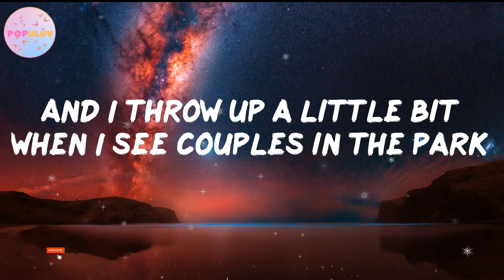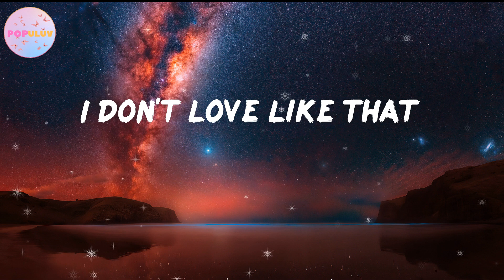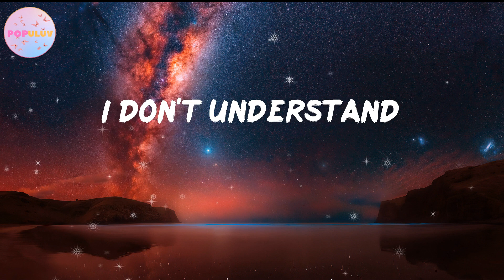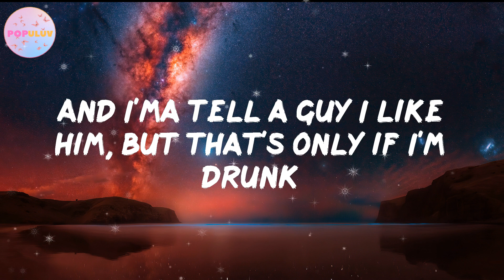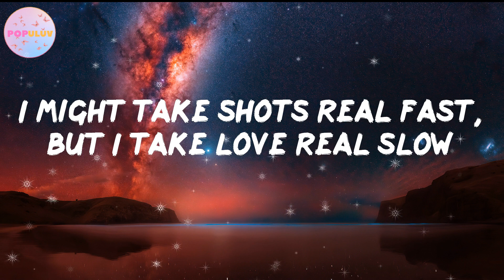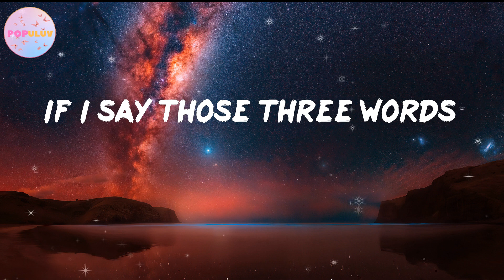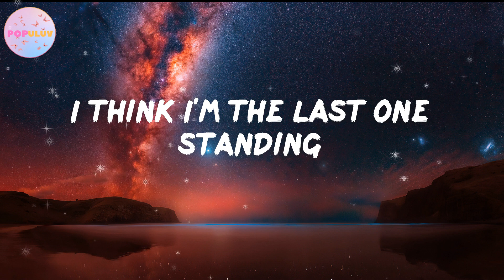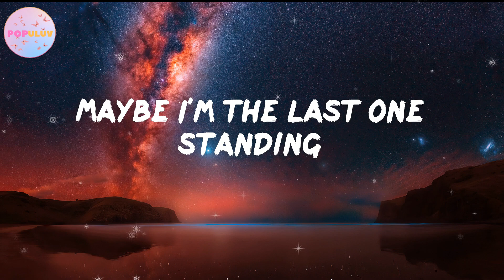Zoe Clark - Last One Standing (Lyrics) | POPuLuv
🎵Zoe Clark - Last One Standing by (Lyrics) | POPuLuv
💖Last One Standing - Zoe Clark

Lyrics:Last One Standing - Zoe Clark
00:00 Two, one, two, three
00:03 I drink my coffee black
00:05 I eat my chocolate dark
00:07 And I throw up a little bit when I see couples in the park
00:10 Saying, "I love you, babe"
00:12 She's hopping on his back
00:14 No, I don't, I don't, I don't
00:16 I don't love like that
00:18 I'm drinking day-old wine
00:22 I spend my nights alone
00:23 And all these guys are asking
00:25 If my friends are single and if so
00:27 If I can hook them up
00:29 If I'll be their wingman
00:31 No, I don't, I don't, I don't
00:33 I don't understand
00:35 Why bitter ain't sweet
00:39 Why it's better to be
00:42 Settle in and settling down
00:43 Cashing in and selling out
00:45 Why did everybody get so soft now?
00:49 Everyone is butterflies and downpour dancing
00:52 I think I'm the last one standing
00:54 My shirts are ovеrsized
00:57 I'm playing '90s grungе
00:59 And I'ma tell a guy I like him, but that's only if I'm drunk
01:03 I might take shots real fast, but I take love real slow
01:07 No, I don't, I don't, I don't
01:09 I don't know
01:10 Why bitter ain't sweet
01:14 Why it's better to be
01:17 Settle in and settling down
01:19 Cashing in and selling out
01:21 Why did everybody get so soft now?
01:25 Everyone is butterflies and downpour dancing
01:28 I think I'm the last one standing
01:30 If I say those three words
01:33 Damn sure, I'ma mean it
01:35 If I bring a guy home
01:37 It's for a damn good reason
01:39 When I'm walking down the aisle
01:41 No way I'll repeat it
01:43 Tell me why
01:44 Tell me why
01:45 Tell me why
01:46 Why bitter ain't sweet (ain't sweet)
01:50 Why it's better to be
01:53 Settle in and settling down
01:55 Cashing in and selling out
01:56 Why did everybody get so soft now?
02:00 Everyone is butterflies and downpour dancing
02:04 I think I'm the last one standing
02:06 Everyone is trading hickeys
02:10 For the Hamptons
02:11 Maybe I'm the last one standing

Top hits of 2021 and beyond. Lyric videos of the top pop hits, R&B and indie pop as soon as they come out. Welcome to PopULuv!